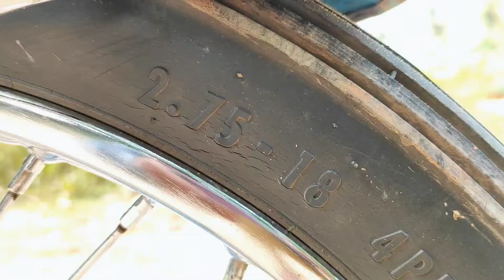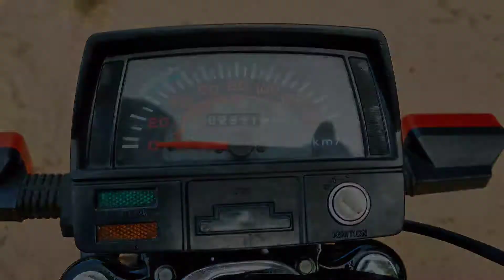മൈലേജിലെ തീ.. മിന്നൽ .. Hero Honda CD100 ss malayalam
സംഭവം ഇതൊരു തീപ്പൊരി ഐറ്റം ആണേലും ഞാൻ പറഞ്ഞതിൽ എന്തേലും തെറ്റുകൾ ഉണ്ടെങ്കിൽ നിങ്ങൾ comment ചെയ്യണേ..😬😬😬
My Gadgets : POCO X2 (mobile), moza mini mx gimbal
" ഇനിയും പറഞ്ഞു തീർക്കാത്ത എൻ്റെ  ഭ്രാന്തുകൾ പൂക്കുന്നിടം.. "